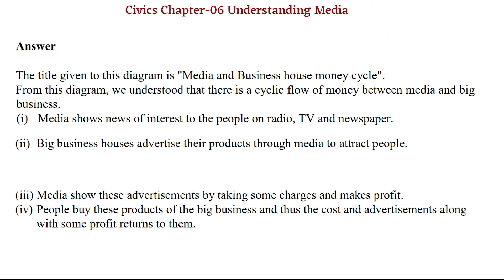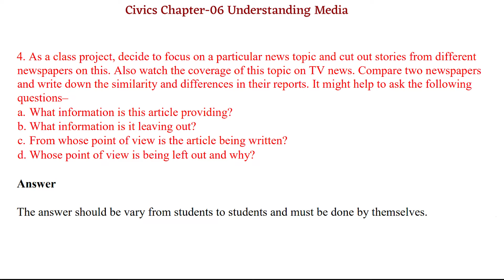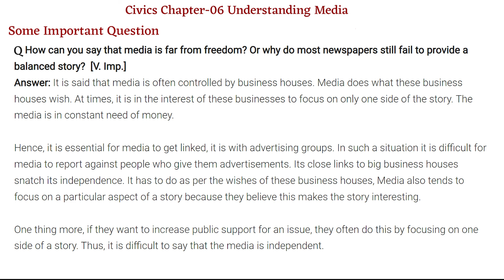Class-07 Civics Chapter 6 Question Answer | Understanding Media Question Answer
✔️ Class: 7th
✔️ Subject: Civics
✔️ Chapter: Understanding Media (Chapter 6)
✔️ Topic Name: NCERT Solutions - Understanding Media
✔️ Topics Covered In This Video: Detailed NCERT Solutions - Understanding Media